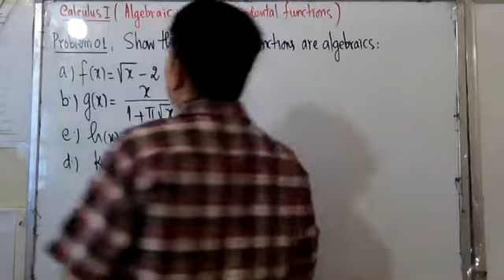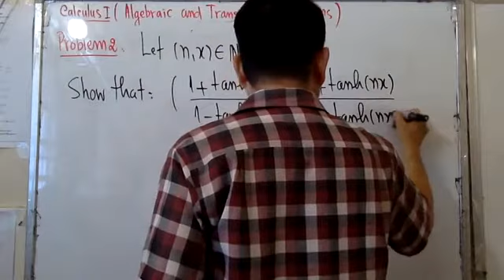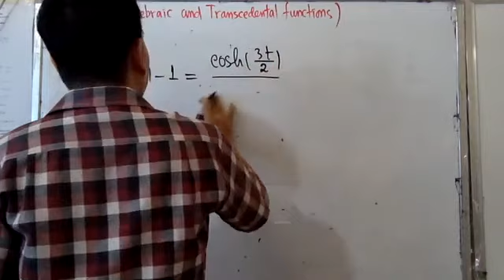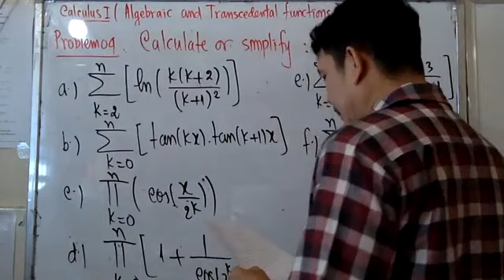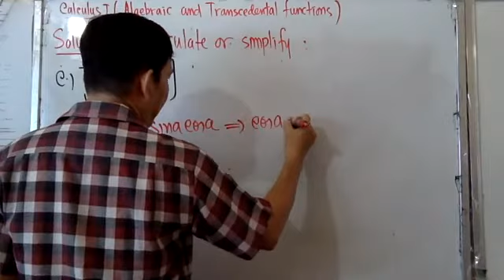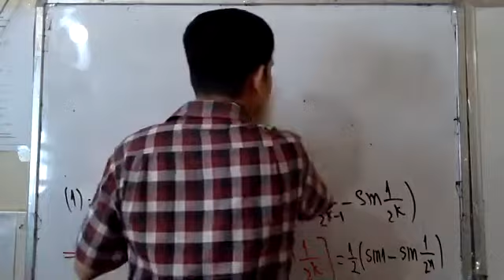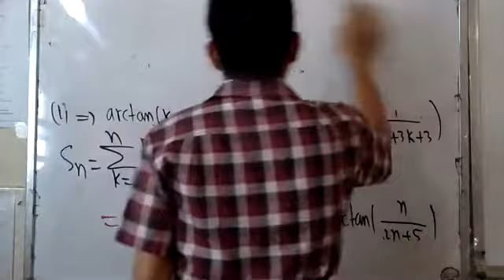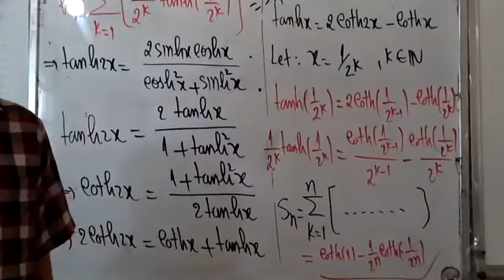Math today(Calculus I : Algebraic functions)